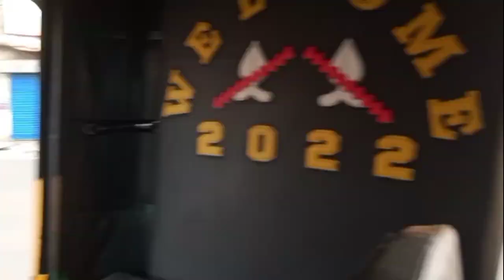SARHUL 2022 | सरहुल शोभायात्रा रांची | SARHUL VLOG | birender Minj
Jay Jawahar Jay Jharkhand

Thanks being supported all of them